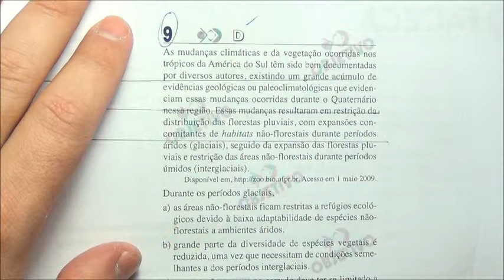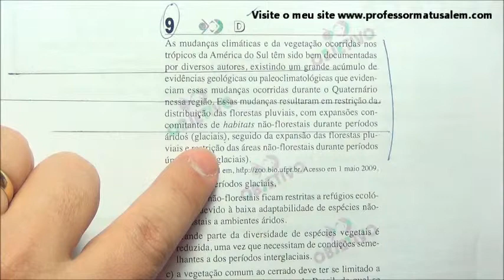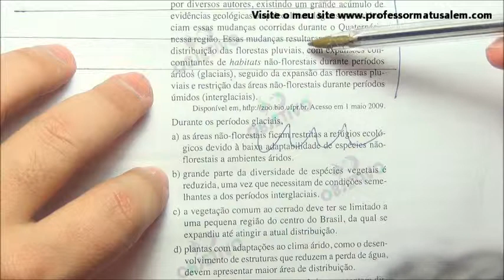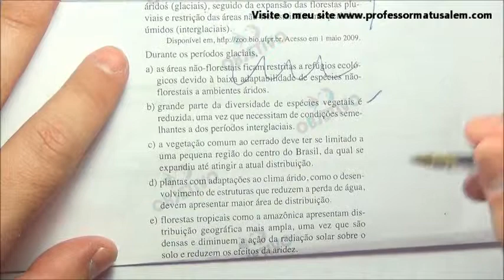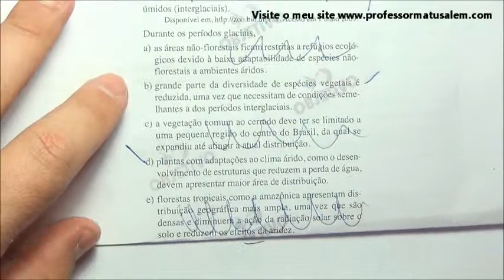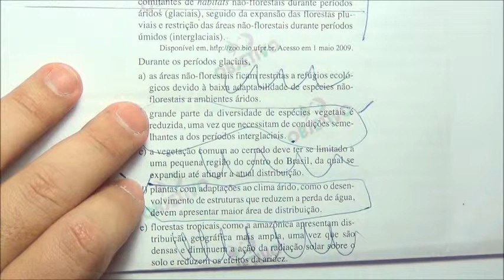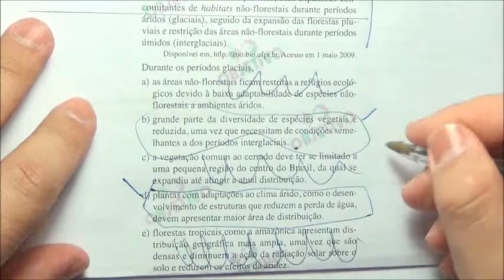ENEM 2009 - 1º dia - questão 9